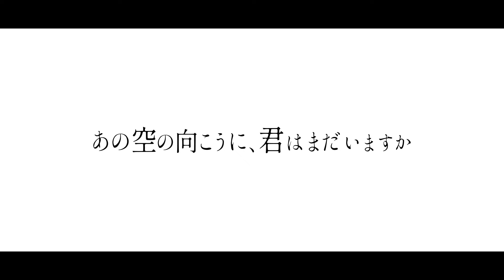U-ena -Far fireworks- | On Steam Trailer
The story is set in nondescript rural junior high scool. Tomoki belong to a club that mix literatureclub and tea ceremony club. That called "Kotonoha Circle." It was the night he saw Far fireworks. He meets soaked girl in the center of lake.